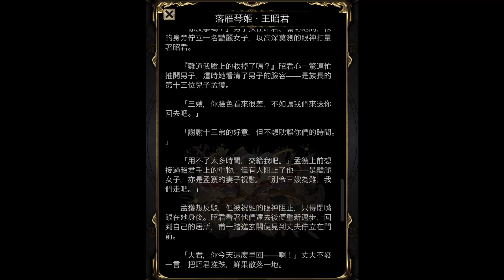【神魔之塔】の地獄級【以愛擁抱施虐者 琵琶之音的慰藉 地獄級 落雁琴姬 · 王昭君】「水初音隊」水屬性隊長戰友相同雙成就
時間：3 月 10 日 (二) 22:00 至 3 月 12 日 (四) 23:59

★ 成就(2020/03/10)
☆ 隊伍中只有水及暗屬性的成員 (不包括隊伍技能)
☆ 隊長與戰友相同
☆ 隊伍中只有水屬性的成員 (不包括隊伍技能)

⌛️其他精彩複刻地獄級回顧 8 FEB 2019⏳